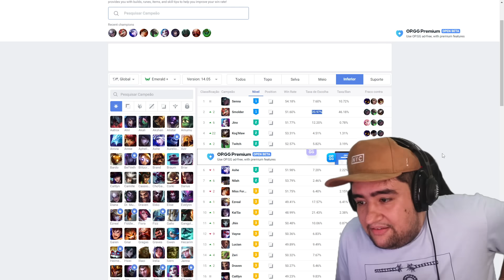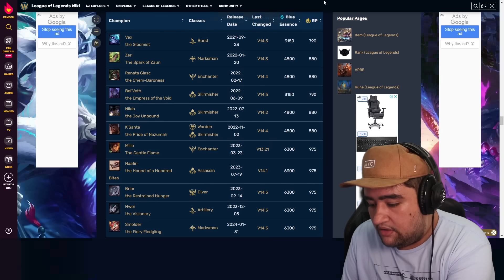COMO A RIOT VAI REWORKAR OS ADCS?